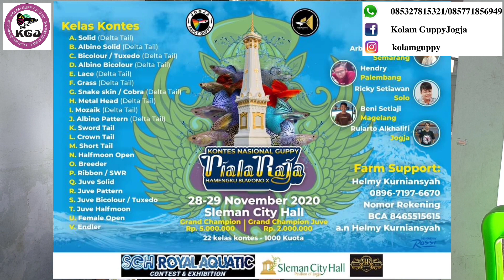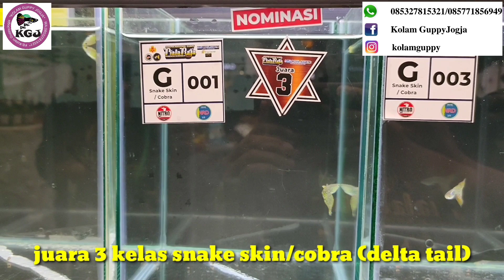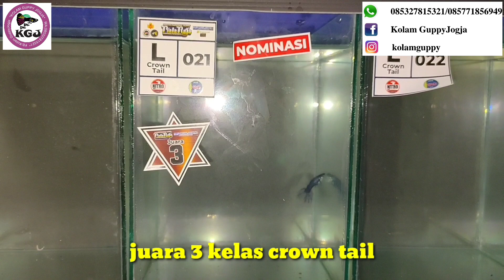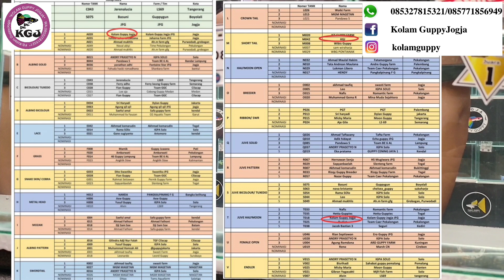Kontes Nasional Guppy Piala Raja 2020. Terdapat video ikan-ikan Guppy Juara tiap kelas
Pada video ini saya menceritakan pengalaman saya saat mengikuti Kontes Nasional Guppy Piala Raja 2020.

pada video ini juga terdapat video ikan-ikan guppy juara tiap kelas yang dikonteskan, tapi mohon maaf videonya kurang lengkap,

tujuan saya disini agar temen-temen bisa belajar atau sekedar melihat ikan-ikan juara pada Kontes Nasional Guppy Piala Raja 2020

mohon maaf bila ada kesalahan dalam penyampaian

kritik dan saran silahkan komentar dibawah

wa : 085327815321